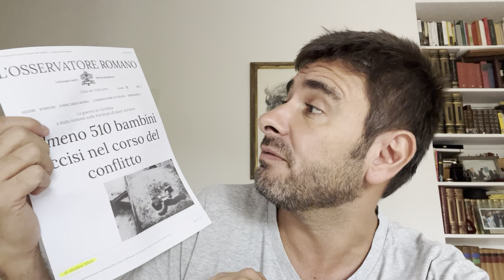Lo scherzo telefonico alla Meloni e la codardia dei politici italiani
Lo scherzo telefonico fatto da due comici russi al Presidente del Consiglio Giorgia Meloni ci dice molto sul passato, sul presente e sul futuro del nostro Paese. Nonché sulla qualità della nostra classe dirigente e della politica di oggi.